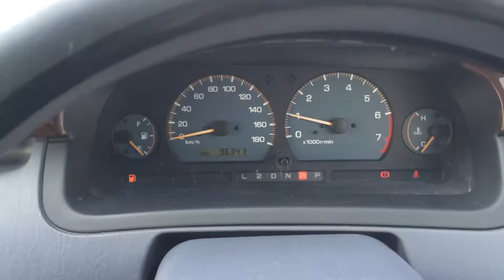Toyota Townace Noah sold to Taznania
We are high quality Japanese used vehicle exporter since 1977.